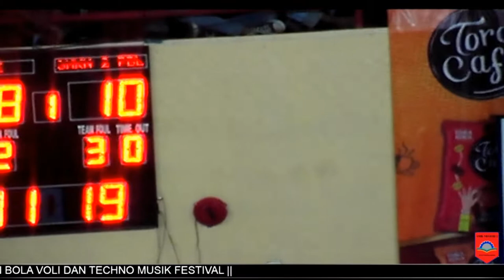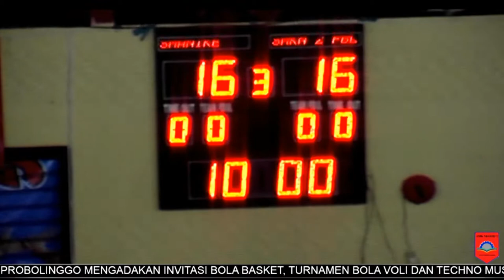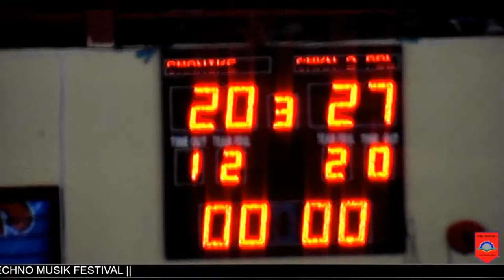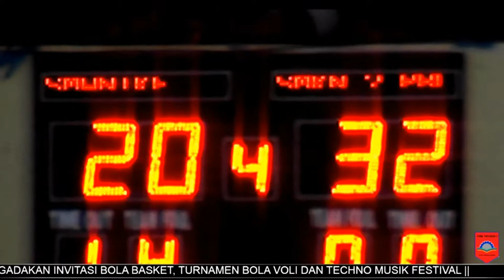SMKN 2 PROB Vs SMAN 1 KEJAYAN ( IBL SMKN 2 PROB )